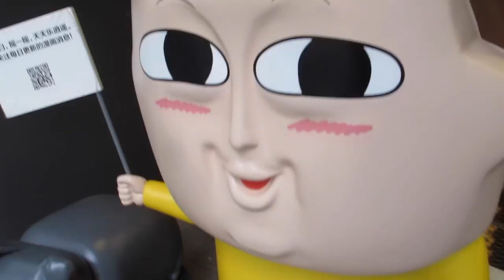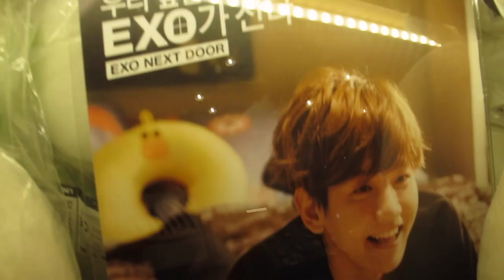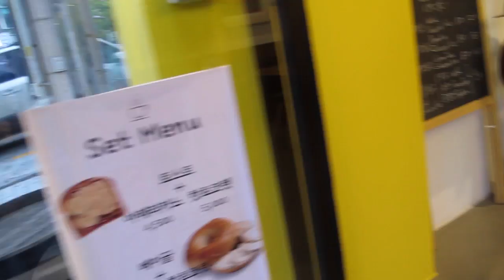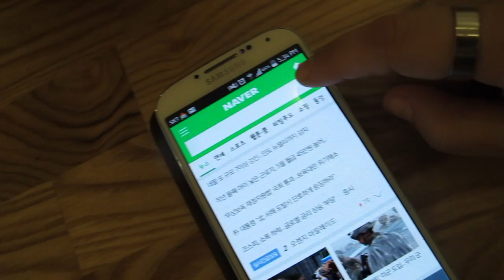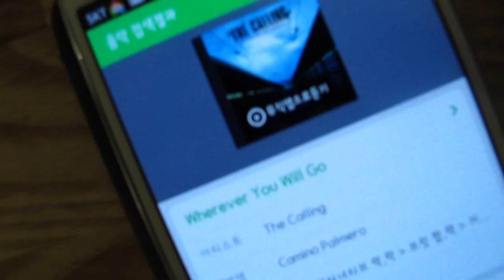DT TV 123: Tienda de LINE Friends, la Pervertida de Chi y tarde de Rooftop ♥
En el episodio de hoy fuimos a la tienda de LINE Friends, los personajes del mensajero instantáneo "LINE", después tomamos café en un lugar súper lindo. También les presentamos a nuestra amiga Chi y luego nos relajamos un rato en nuestro rooftop^^

¡Hola!

G+D